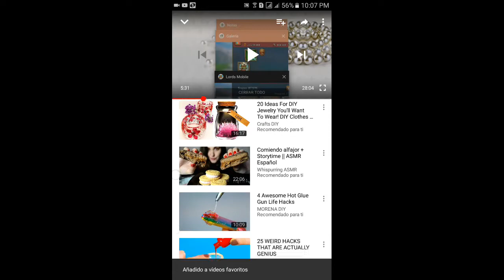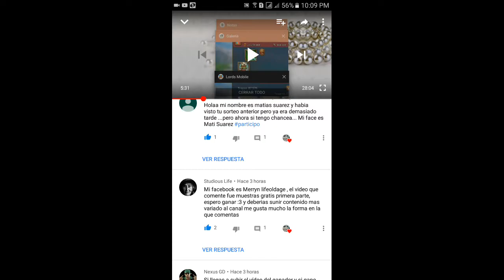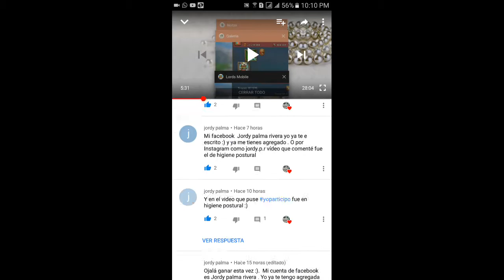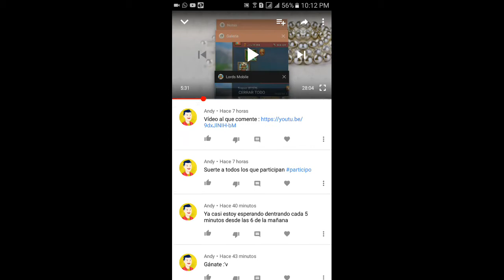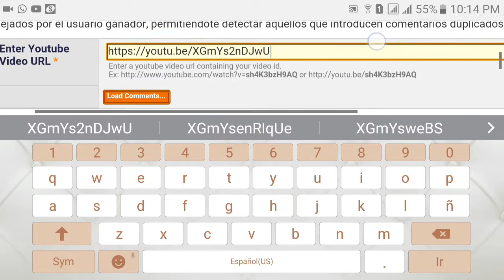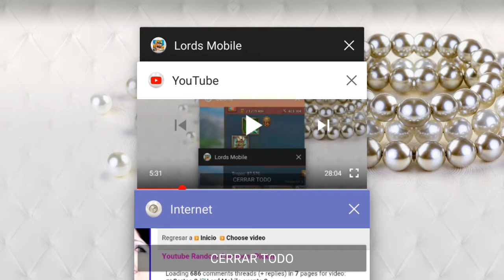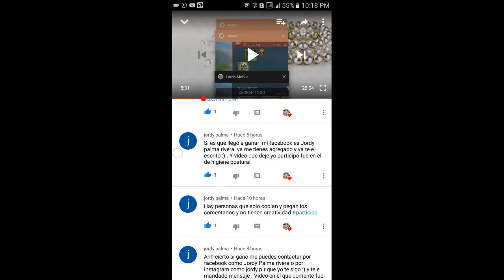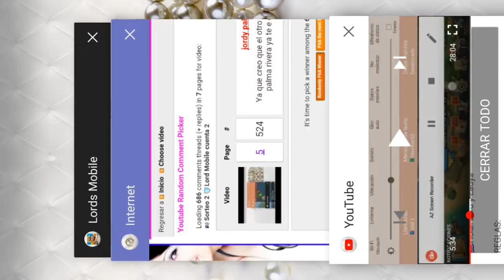Hay Ganador del segundo sorteo! LORD MOBILE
Felicidades al ganador,!

Déjenme en los comentarios de éste video las reglas que quieren ponga para el Tercer sorteo...